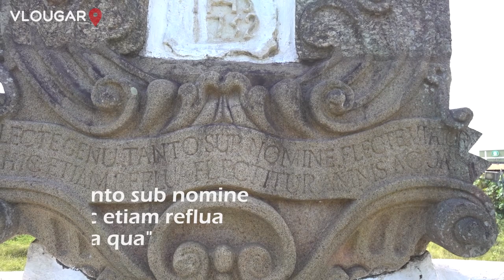Ponte dos Jesuítas - Santa Cruz RJ - Um patrimônio histórico esquecido | Rio Antigo EP01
Fala galera, desta vez fomos até a Ponte dos Jesuítas, o terceiro patrimônio histórico tombado no Brasil, para contar um pouco de sua história e fazer aquele voo mostrando esse pedacinho de história abandonado aqui no Rio de Janeiro!